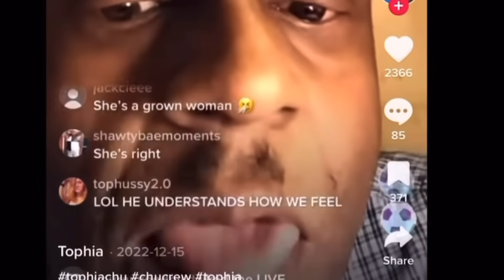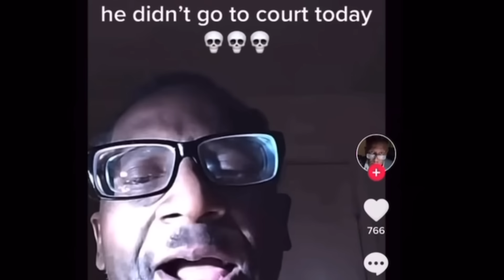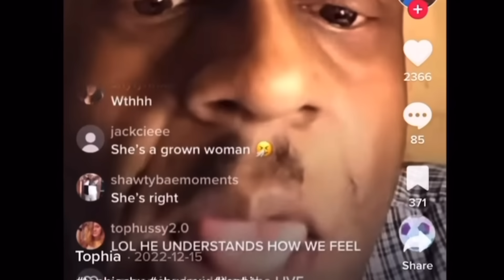Tophiachu and Papachu - Tik-Tok’s Craziest Family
Tophiachu is someone that I haven’t covered in awhile here on the channel. And now that Papachu is out of jail and his arrest footage has been released, there was seemingly no better time. Hope you goats enjoy the video 💯